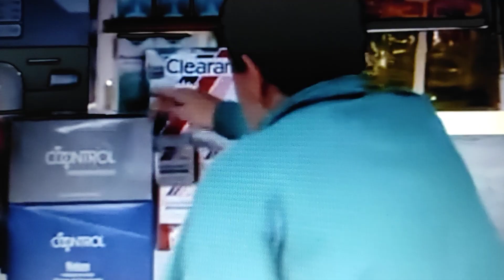Los grandes poetas de la Farmacia.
También del episodio de Farmacia de Guardia 'Poesías', el capítulo 5º de la 4ª y penúltima temporada.
2ª parte.
Quizás aún no sepamos qué habrá hecho Catalina, y qué pasa con Adolfo pero vamos camino de ello.